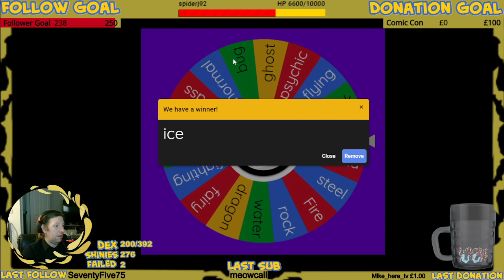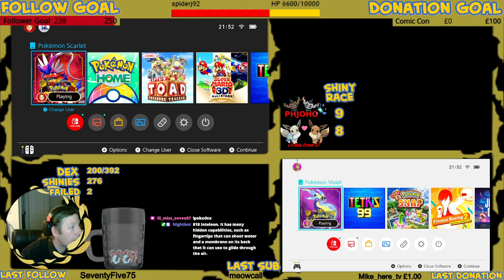Shiny Race 18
Another week, another race. \We had to restart a couple of times before we got to do the race because of mis-timing the hunt haha.

This week, we use a wheel to decide what type to hunt. Enjoy.